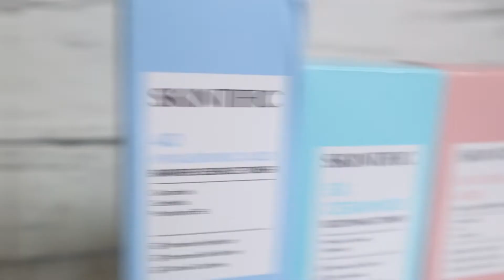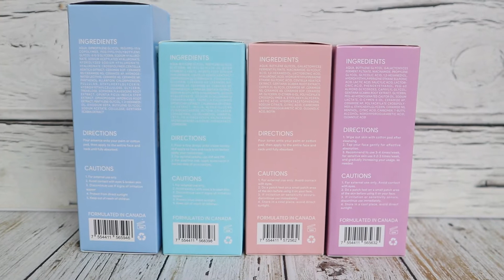WAJIB COBAIN SKINTIFIC TONER BUSUI BUMIL FRIENDLY | REVIEW ALL TONER SKINTIFIC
Toner merupakan salah satu step yang cukup penting dalam skincare rutinku karena bisa membantu mempersiapkan kulit menerima skincare selanjutnya. Selain itu Toner Skintific yang aku review di video kali ini juga punya manfaat lain selain dapat melembabkan kulit.

Ada 2 toner yang aku rekomendasikan untuk ibu hamil dan menyusui karena aku sudah cobain dan aman digunakan  untuk bumil dan busui.

Berikut Skintific Toner yang aku mention di video ini :
1. SKINTIFIC 4D Hyaluronic Acid Barrier Essence Toner

2. SKINTIFIC 5X Ceramide Soothing Toner

3. SKINTIFIC 5% AHA BHA PHA Exfoliating Toner

4. SKINTIFIC Glycolic Acid Daily Clarifying Toner